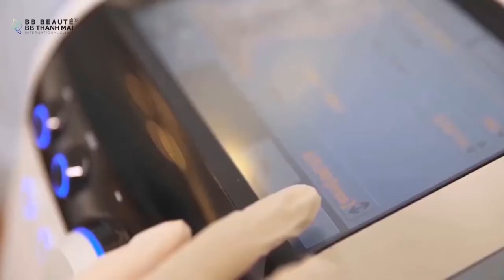KHÔNG NHẬN RA MÌNH TRONG GƯƠNG VÌ QUÁ TRẺ!!!PHƯƠNG PHÁP NÀO MÀ THẦN KỲ ĐẾN NHƯ VẬY?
KHÔNG NHẬN RA MÌNH TRONG GƯƠNG VÌ QUÁ TRẺ!!!
PHƯƠNG PHÁP NÀO MÀ THẦN KỲ ĐẾN NHƯ VẬY?
Sau 30 phút hoàn thành 1/2 gương mặt với siêu công nghệ trẻ hóa da căng chỉ collagen Mỹ Hàn, cô khách đã không khỏi bất ngờ vì hai nửa mặt cách nhau đến cả chục tuổi của mình:
👎 Nửa mặt chưa thực hiện: Rãnh mũi má sâu, mí mắt sụp, da chùng nhão, chảy xệ
👍 Nửa mặt đã thực hiện: Da căng, cung mày được nâng lên, rãnh mũi má biến mất, trẻ ra đến 10 tuổi.
LÝ DO KHÁCH HÀNG LỰA CHỌN CĂNG CHỈ COLLAGEN MỸ HÀN TẠI BB THANH MAI
✔️Sợi chỉ Collagen được thiết kế tạo các điểm neo dưới bề mặt da kích thích tăng sinh collagen và elastin
✔️ Lực căng da - ngăn chảy xệ gấp 3 lần công nghệ căng chỉ cũ
✔️ Một lần thực hiện - Trẻ ngay tức thì
🎁 BB Thanh Mai giảm sốc 70% cho 20 khách hàng đầu tiên Comment + Inbox để lại số điện thoại đăng ký!
🏢 Địa chỉ:
- Hồ Chí Minh: 2 Bùi Thị Xuân, P. Bến Thành, Q.1
☎ Hotline: 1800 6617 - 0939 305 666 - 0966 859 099
- Hà nội: 74 Tô Hiến Thành, P. Nguyễn Du, Q. Hai Bà Trưng